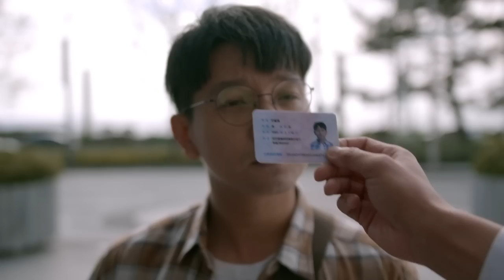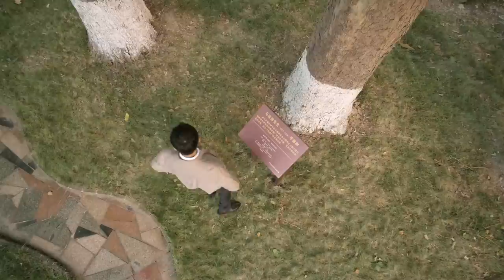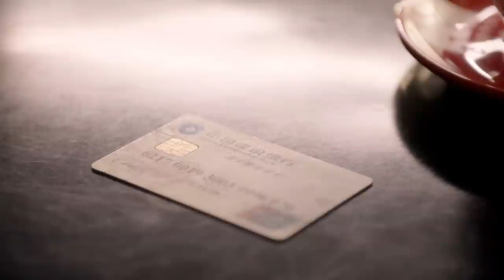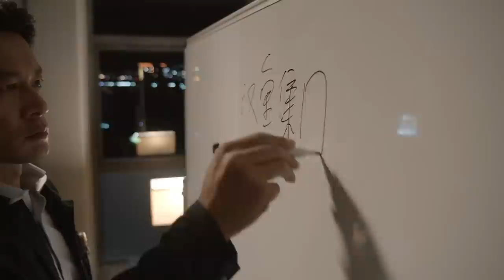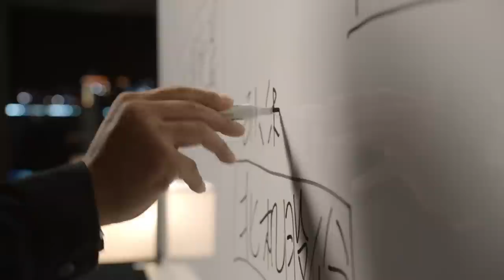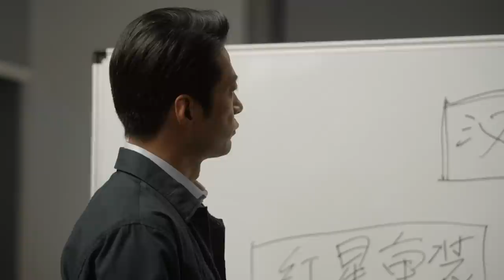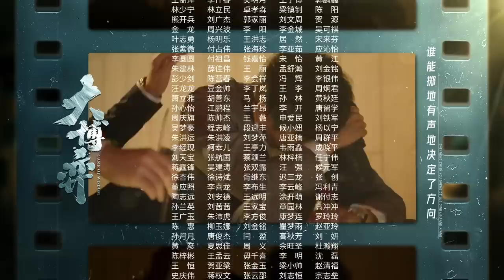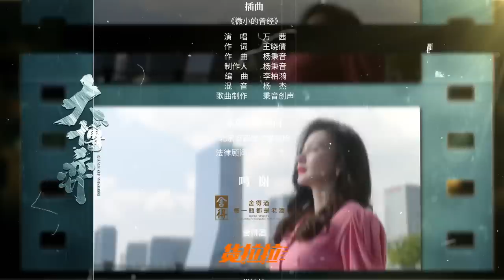ENG SUB【大博弈 | Game of Wisdom】EP11 秦昊 、万茜 、田雨叱咤商场风云